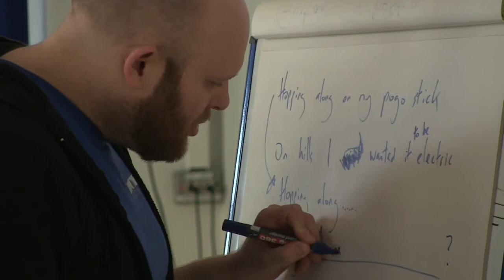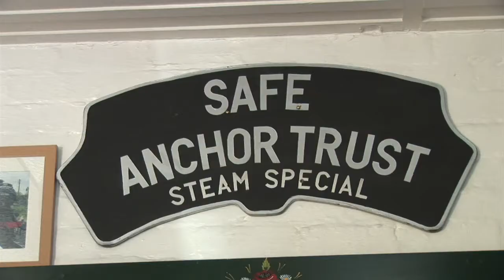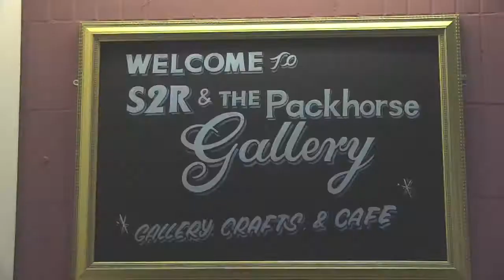Creative Minds - Kirklees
Creative Minds is an in initiative that develops community partnerships and co-funds projects. In Kirklees Hoot explains how its 'Breathing Space' sessions help people with dementia and their carers and Manasamitra -- a South Asian dance group -- show off their workshops inspired by traditional Indian heritage. We take to the water with The Safe Anchor Trust, involving people in steering a boat, operating locks, or allowing them to enjoy a relaxing float down the canals, and we see how a walking group are working towards 'The Dales Challenge'. Plus, we visit the Packhorse Gallery -- where people take part in everything from knitting to arts.